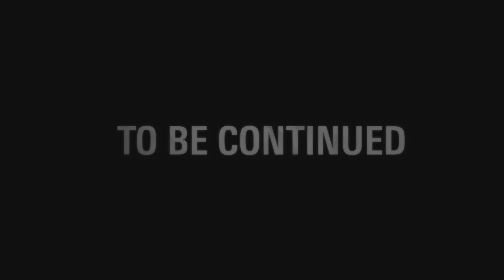Alan Wake Remastered- PS5- The Signal DLC- Insanity and Gaslighting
Alan Wake/ Alan Wake Remastered (2010, 2021) was developed by Remedy/D3T and published by Microsoft Game Studios/Epic Games

As much as I would like to give Alan Wake a "Great" rating, I can't. There are annoyances within the gameplay and some moments where the game seems to lose focus on what makes the game to unique and compelling. Such annoyances would be Wake dodging a lot when you simply try to sprint, the game constantly taking your items (I know why this is done. But in some instances, it leads to some particularly hard encounters whereas masochistic challenges are not fitting for this game), and the CONSTANT shoulder-swapping camera auto-alignment. It would have been nice if the devs reworked the camera controls to allow the player to set their own camera bias, via right-alignment or left-alignment.

With that out of the way I can safely say this is one of the most atmospheric and compelling games ever made. The way the story is told to the player via manuscript pages is brilliant. These manuscript pages will tell the player of events that happen in the future, whether it be very late in the game or a few minutes later. This builds anticipation for the events and gives the player a sense of unease, as they know what's to come, but don't know when.

The story itself is very well written and thought out. The first time I played through it in 2010 I didn't fully understand the ending but this playthrough made me realize I missed some things along the way which affected my understanding of the story. The DLC adds something to the narrative but overall, I felt both DLCs sucked. They did. Sorry, die-hard fans, the DLC sucks. And I mean sucks in just about every way you can imagine minus some extra bonuses to the original story. Alan Wake's American Nightmare is the expansion you should play but is not included in the remaster and largely deals with the enigmatic Mr. Scratch.

Per the graphics and atmosphere, the graphics are still surprisingly good, albeit the facial models look dated, but the atmosphere, shadowing, lighting, and distortion effects are all phenomenal, and are easily the games strongest assets when used in conjunction with the Pacific Northwest backdrop. The American Nightmare expansion used all the same effects, but with a different backdrop and was not nearly as effective. When you use a flare, or the flare gun, or a flashbang, it is a sight to behold.

The sound score fits the game very well. The ambient noises and sounds in the distorted, ghostly forests immerse you in your surroundings, and like the distorted shadows do visually, the distorted sounds will play tricks on your senses. There are a few cool songs thrown in there for people that care to listen to the radio sessions scattered throughout the game, and during main events like the Anderson farm showdown.

Controls are very important, and Alan Wake isn't as nuanced as newer control layouts or thumb stick sensitivities, but the controls work fine. The only issue I have, which is a large one as I find this very annoying, is the auto-swapping of the camera from your right to left shoulder, or vice versa. If the controls aren't broken this category isn't much of an issue, and Alan Wake passes this category fairly well.

I recommend this game to everyone that has an interest in psychological horror games, or anyone that loves narrative driven games with strong atmospheric qualities.

Alan Wake/Alan Wake Remastered is available on PlayStation 5, Xbox X/S, PS4, Xbox 1, Xbox 360, and PC.

DHG played Alan Wake Remastered on PS5

Part 15